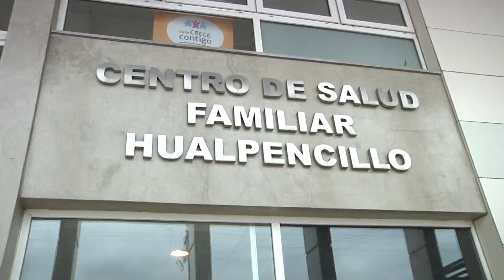Hombre perdió la vida tras recibir balacera en población “18 de septiembre” de Hualpén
La Policía de Investigaciones trabaja en las indagatorias. Testigos aseguraron que los balazos provinieron de una camioneta estacionada en calle Estambul, dentro de dicha población.